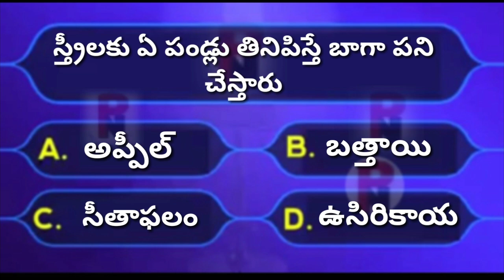14 - 15 - 20211 ( GK ) / Palle Navvulu A To z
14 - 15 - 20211 ( GK ) / Palle Navvulu A To z

 PalleNavvuluAtoz